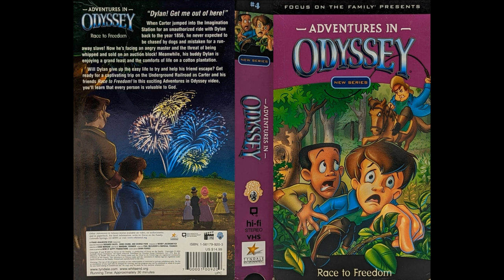Adventures In Odyssey - 17 Race To Freedom 2003 (Unofficial Soundtrack)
01. Seconds On The Clock (Touchdown)  0:00
02. Class On Freedom (Free To Choose - A Secret Door - First Church Of Odyssey - Original Imagination Station) 0:32
03. AIO Race To Freedom [Main Theme] 4:01
04. Runaway Slaves (Looking For A Friend) 5:18
05. Cousin James (Slave Henry) 6:51
06. Best & Worst Imagination Station Adventure (Chores & Dinner - I'm A Slave!) 8:03
07. Cotton Pickin' (On The Run - Going To Auction) 11:18
08. Live Auction (Abolitionists - un To Canada) 13:01
09. Escape (Fireworks Diversion) 16:35
10. Take The Path (Sneaky Creatures - Careful Preacher Man) 17:26
11. Reverend Andrews Sent Us (Underground Railroad - Three Escaped) 20:17
12. Freedom Or Slavery (Run For The Woods - A Secret Tunnel) 21:24
13. Plantation Adventure (Class On Freedom) 24:32
14. AIO Race To Freedom [End Credits] 26:04

Total Running Time: 27:07